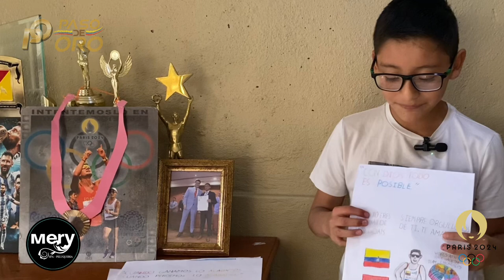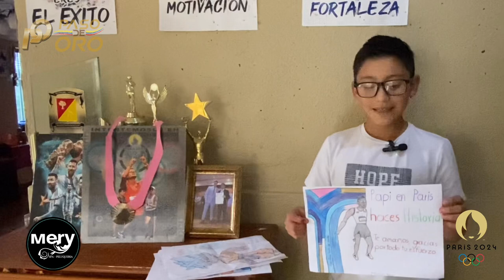“Súper mega orgulloso de mi papi”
Nicolás Pintado Palaguachi siente una muy especial admiración por su padre, DanielPintado, Campeón Olímpico en los JuegosOlímpicos de París2024.